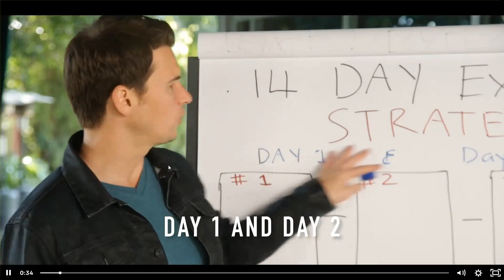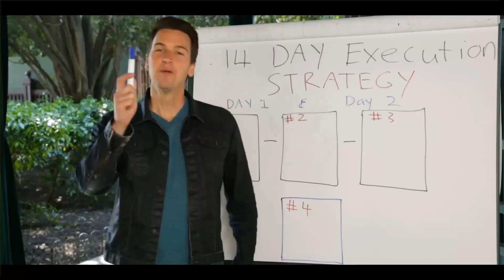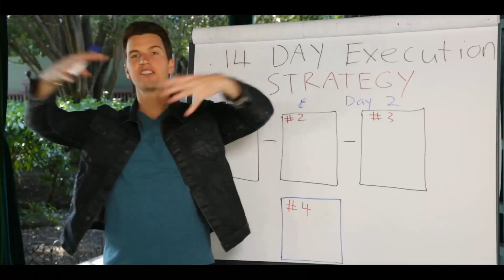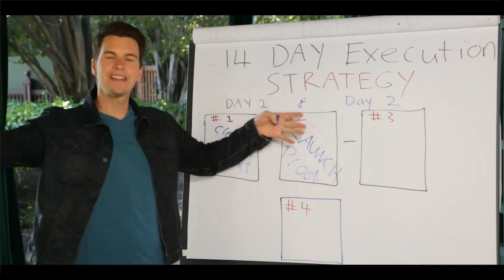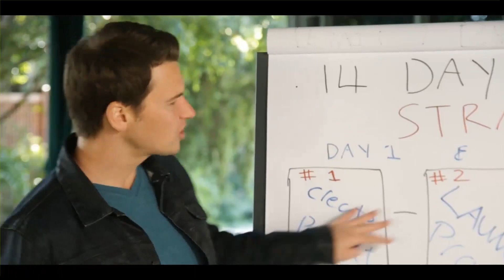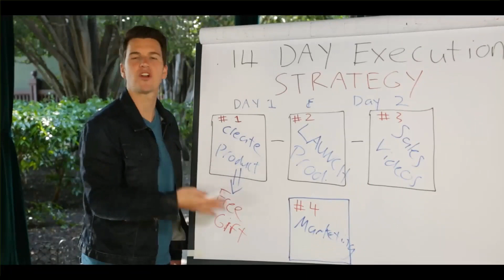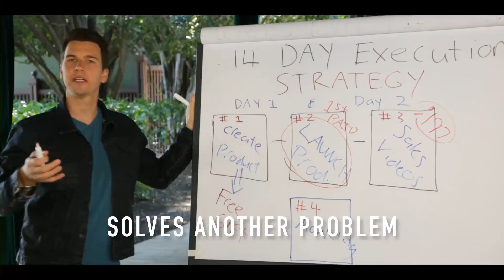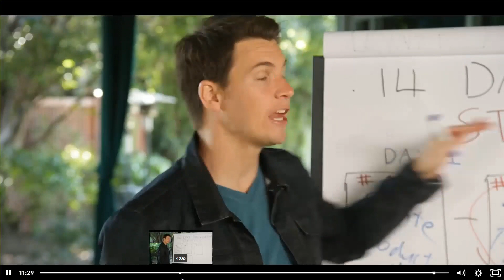Day 1 & 2: The Funnel Brainstorm | Dr. Kamika Baylor